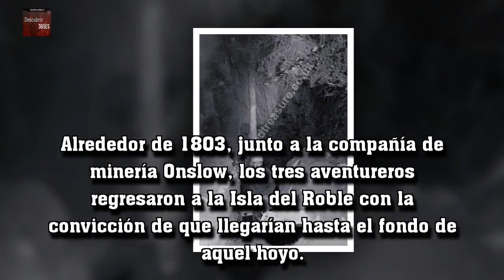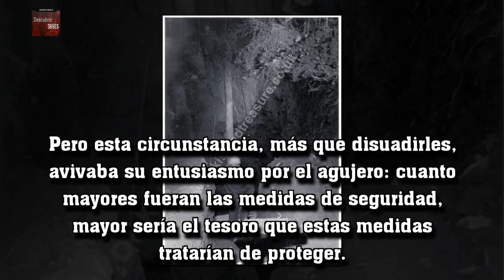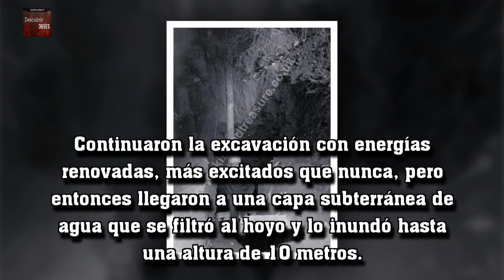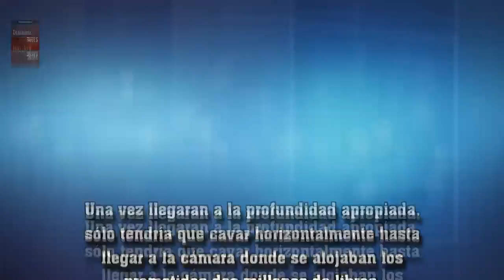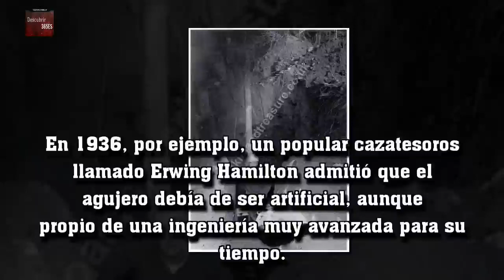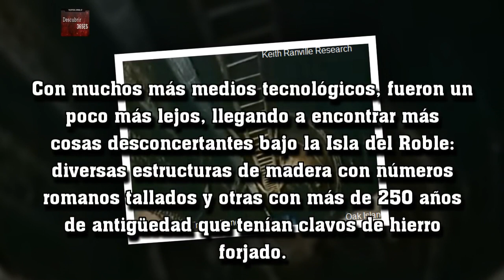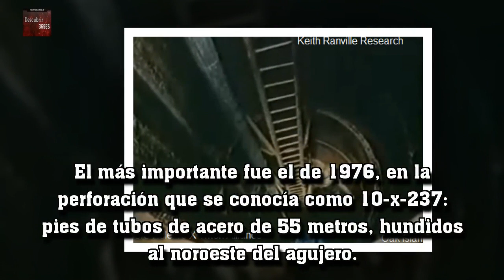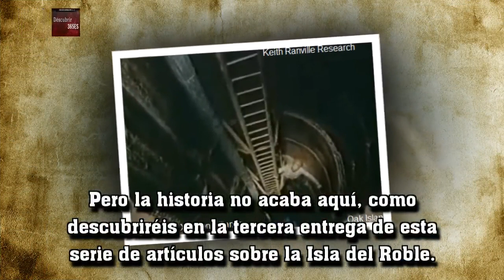El tesoro profundo, muy profundo de la Isla del Roble (II): sigue la excavación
En la anterior entrega de esta serie de artículos sobre el misterioso tesoro de la Isla del Roble, dejamos a nuestros protagonistas exhaustos después de tanto cavar sin éxito.